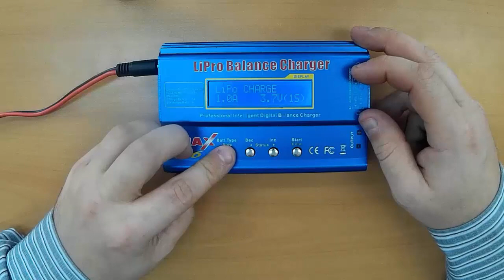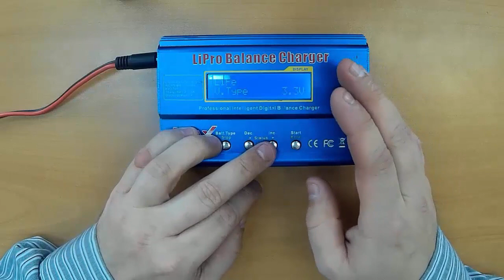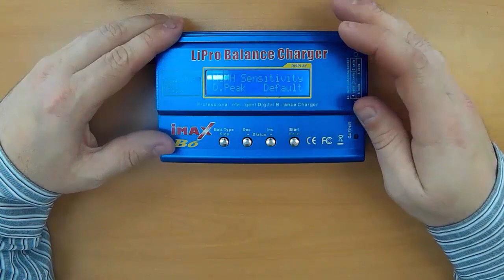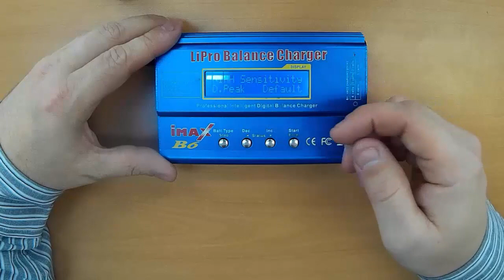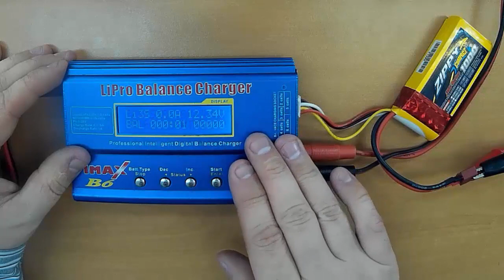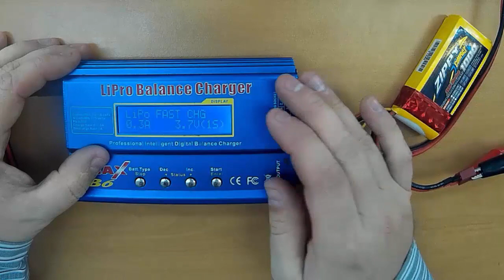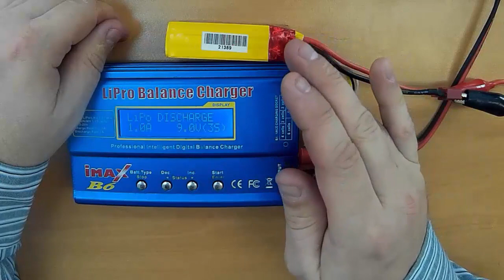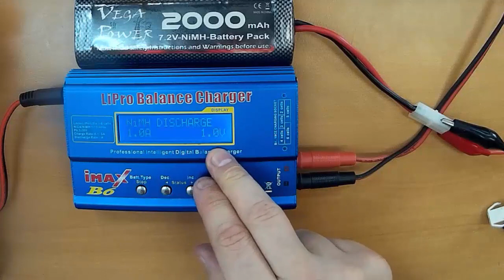Моделист-конструктор. IMAX B6. Взгляд изнутри | ALNADO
Обзор зарядного устройства IMAX B6. Пробежимся по настройкам и рассмотрим, как правильно поставить на зарядку наиболее популярные аккумуляторы - литий-полимерные (Li-Pol) и металл-гидридные (Ni-MH).

Если есть вопросы  об этом зарядном устройстве, оставляйте   в комментариях. Мы постараемся более подробно рассмотреть их  в других видео ответах.